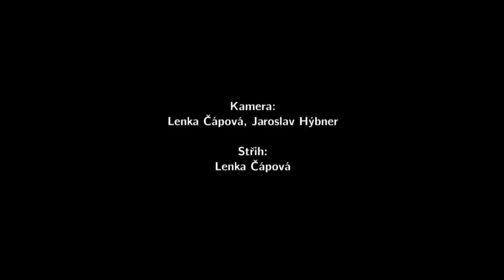Promoce Filozoficko-přírodovědecké fakulty v Opavě, 19. říjen 2011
Doktorské a magisterské promoce Filozoficko-přírodovědecké fakulty v Opavě, 19. říjen 2011